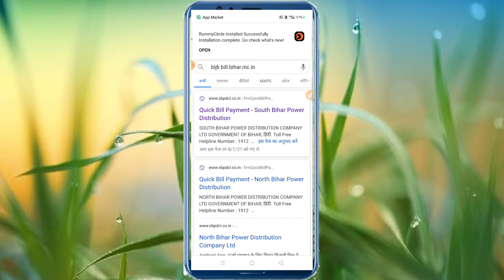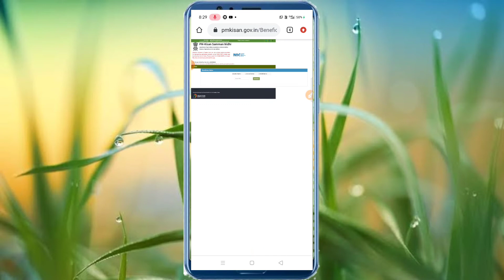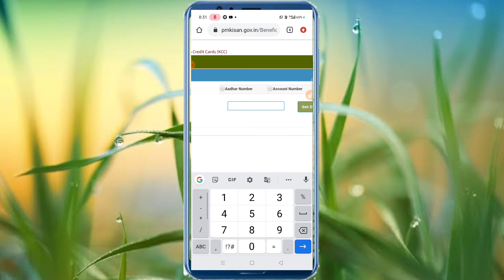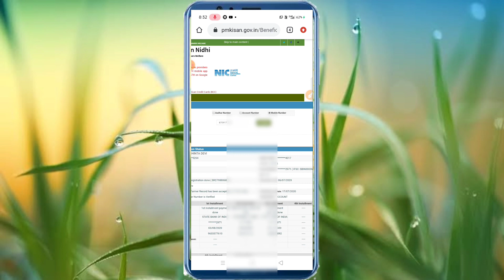pm kisan samman Nidhi yojana का पैसा अकाउंट में ट्रांसफर कर दिया गया है सभी किसान का पैसा आ चुका है